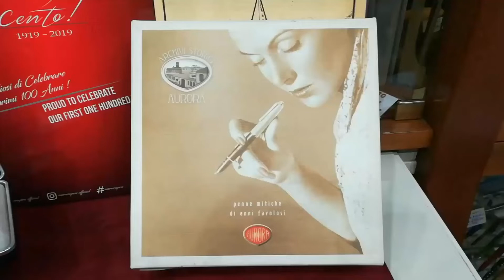Aurora penne Archivi Storici